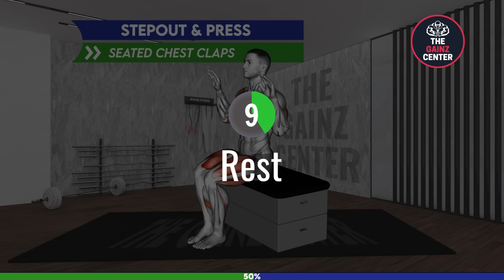10 Day Chair Workout To Lose Belly Fat (NO STANDING)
Our Discord Invite Code: GAINZ